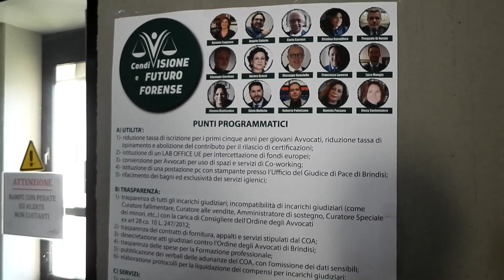BRINDISI.CONDIVISIONE E FUTURO FORENSE per il rinnovo del Consiglio dell' Ordine degli Avvocati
Presentazione    programma  e candidati, presso    la Biblioteca  dell'  ordine  degli  avvocati   al  Tribunale di  Brindisi,  della   lista   CONDIVISIONE  E FUTURO FORENSE  per  il rinnovo  del   Consiglio   dell'  Ordine  degli  Avvocati